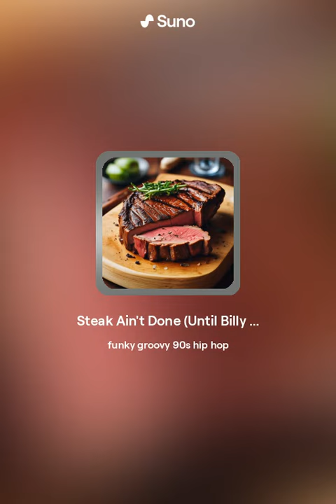Steak Ain't Done (Until Billy Tucci Says So) version 2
Suno Ai generations From LIVE!! at the Atlantiplex
created by the chat